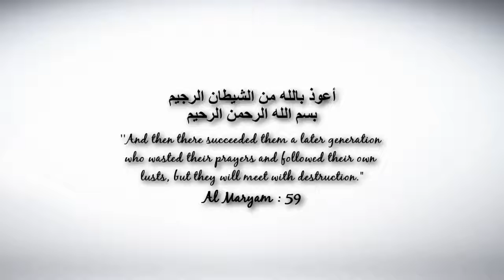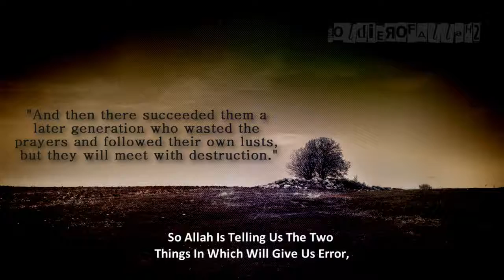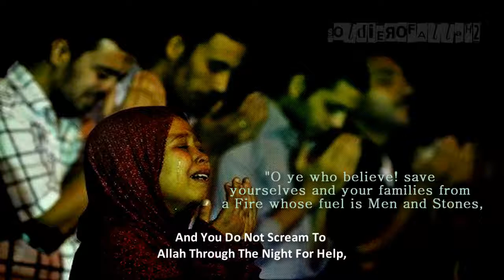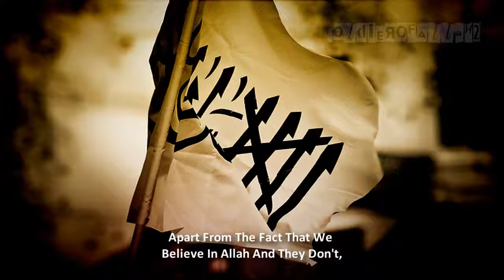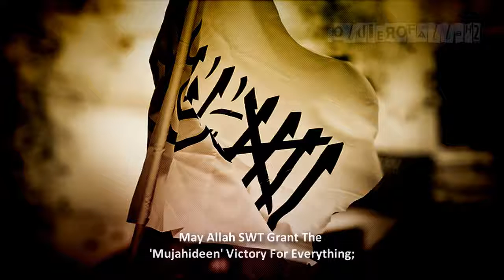Save Yourselves From The Fire...